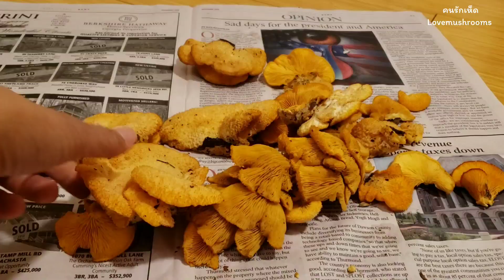เห็ดนางรมสีส้ม เก็บ-ล้าง-กิน ลาบเห็ด It is not my first time eating Mock, Orange oyster mushroom.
เก็บเห็ดนางรมสีส้มเอาไปทำลาบเห็ดแบบง่ายๆค่ะ แซ่บคัก Cooking winter mushroom,  mock oyster, orange oyster mushroom,  Phyllotopsis nidulans.